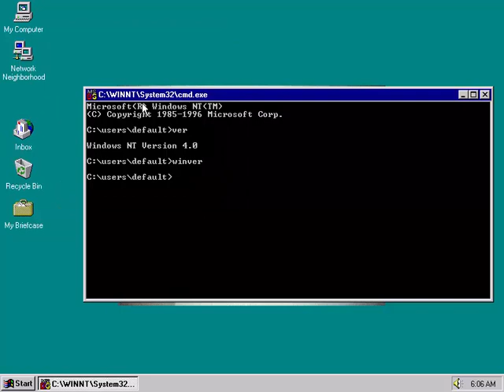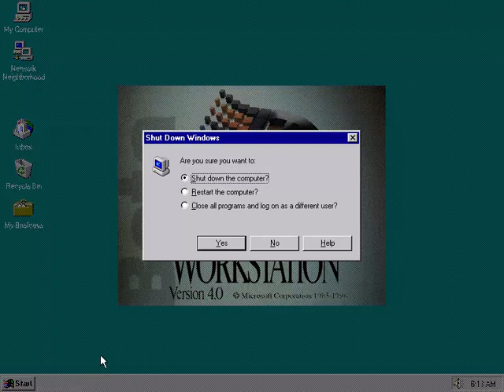Microsoft Cairo (Windows NT 4.0 Workstation Pre-Beta) Build 1227 on Virtual PC 2007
'Hey, When is there a NT4 beta?' Kappa